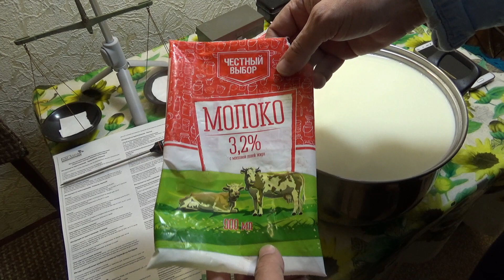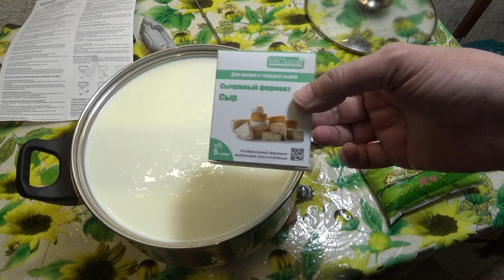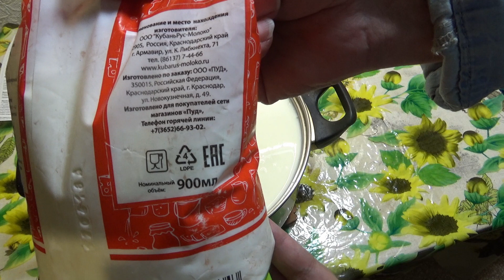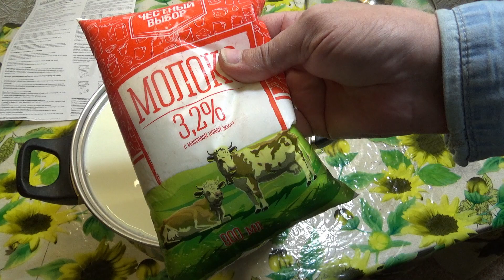Хреновый Выбор, или почему не получился СЫР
Почему может не получится сыр. При приготовлении сыра нужно особое внимание обратить на качество молока. К сожалению, не всё молоко сейчас можно назвать молоком, и не всё оно подойдёт для сыра. Если у вас не получился сыр, не спешите ругать производителя сычужного фермента. Скорее всего, ваше молоко плохое. Лучше всего взять домашнее молоко, закипятить его, остудить до 30-36°С, и потом добавлять сычужный фермент.